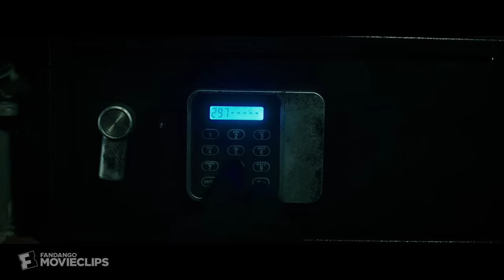Don't Breathe (2016) - The Secret in the Basement Scene (2/10) | Movieclips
Don't Breathe - The Secret in the Basement: Rocky (Jane Levy) and Alex (Dylan Minnette) stumble across a secret hidden in The Blind Man's (Stephen Lang) basement.

FILM DESCRIPTION:
Rocky (Jane Levy), Alex and Money are three Detroit thieves who get their kicks by breaking into the houses of wealthy people. Money gets word about a blind veteran who won a major cash settlement following the death of his only child. Figuring he's an easy target, the trio invades the man's secluded home in an abandoned neighborhood. Finding themselves trapped inside, the young intruders must fight for their lives after making a shocking discovery about their supposedly helpless victim.

CREDITS:
Cast: Dylan Minnette, Franciska Töröcsik, Jane Levy, Stephen Lang
Director: Fede Alvarez
Screewriter: Fede Alvarez